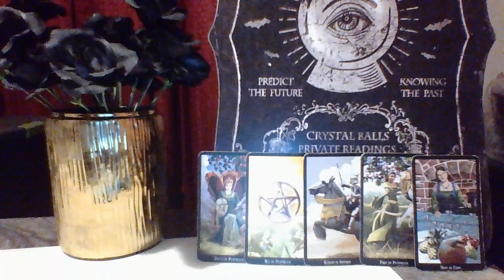Cancer September 2018 "Apology or Offering"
Monthly General Reading for Cancer September 2018
For Private Readings please message me to

3 Card Reading $15.00
30 Min Reading $50.00
1 Hr Reading $85.00